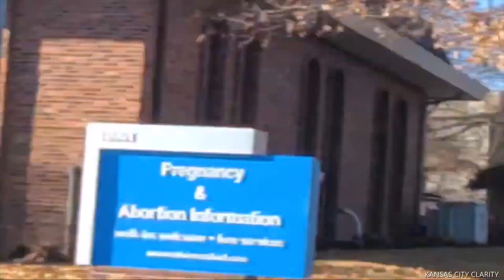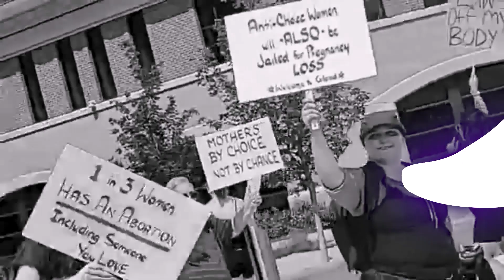Coalition Life Gets Arrested on the Sidewalk (Dec 09 2023)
This morning I arrived too late to get the footage, but the new group of paid protestors batter a pro choice supporter in front of an Overland Park, Kansas police officer. Guess what happened. If you said handcuffed and taken to jail. check it out!